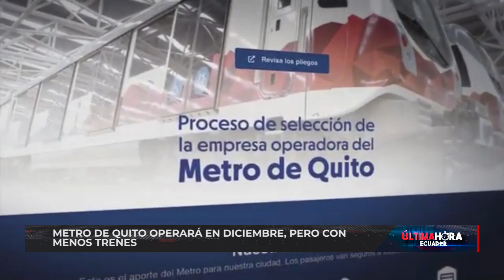Metro de Quito operará en diciembre, pero con menos trenes